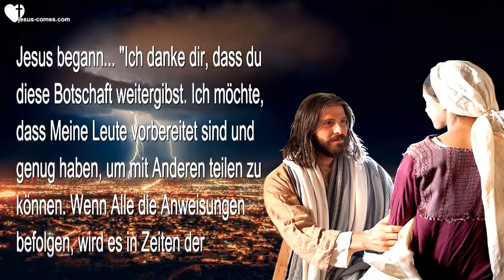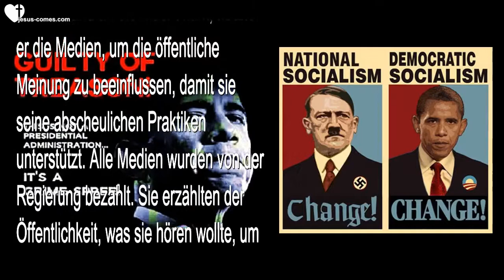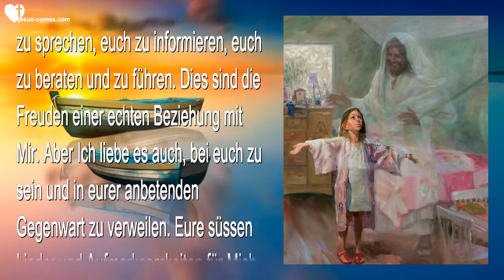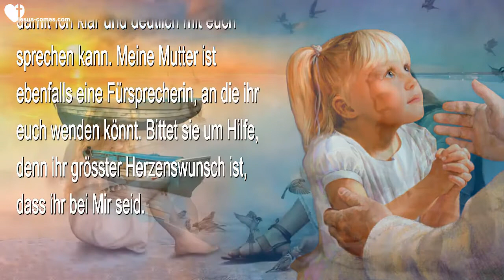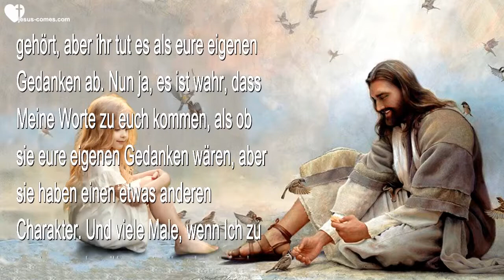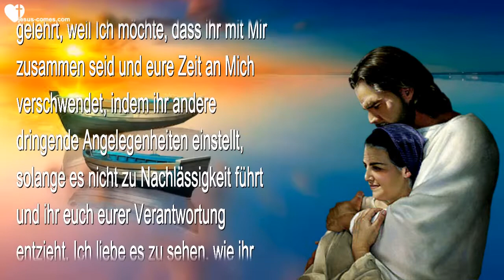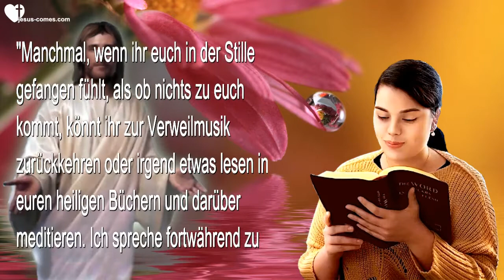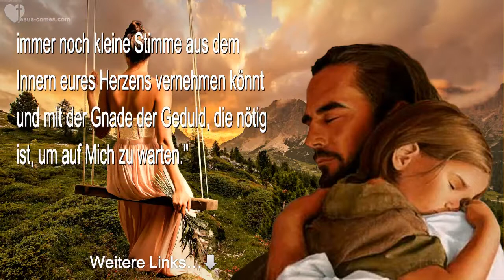SCHWIERIGE ZEITEN, HITLER, VERFOLGUNG & WIE IHR MEINE STIMME ERKENNT ❤ Liebesbrief von Jesus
Schwierige Zeiten, Hitler, Christenverfolgung & Wie ihr Meine Stimme erkennt

14. Juli 2020 - Worte von Jesus durch Schwester Clare

(Clare) Liebe Herzbewohner, der Herr bat uns, einen sechsmonatigen Vorrat an Lebensmitteln zu besorgen, für die Menschen hier in der Zuflucht. Dies ist höchst ungewöhnlich bei Ihm, aber ich bitte euch, dieser Instruktion zu folgen und genug Nahrung einzulagern, damit ihr sechs Monate lang durchhalten könnt. Bitte, meine Lieben, haltet euch an vernünftiges Essen, nicht Snacks und leere Kalorien. Lebensmittel wie verarbeitete Cerealien sind teuer, Haferflocken tun es genauso.

Vergesst auch nicht Haushaltsgegenstände, Kerzen usw., Dinge die ihr möglicherweise benötigt. Wir haben auch Strom, der durch Solarenergie generiert wird, wie auch Generatoren und Benzin, damit ich immer noch Botschaften für euch veröffentlichen kann. Bitte betet weiterhin täglich Psalm 91 über euch selbst und eure Lieben und wisst, dass Gott mächtig ist, euch zu beschützen und zu versorgen. Herr, möchtest Du etwas dazu sagen?

Jesus begann... "Ich danke dir, dass du diese Botschaft weitergibst. Ich möchte, dass Meine Leute vorbereitet sind und genug haben, um mit Anderen teilen zu können. Wenn Alle die Anweisungen befolgen, wird es in Zeiten der Knappheit eine Fülle von allem geben. Es werden weiterhin schwierige Zeiten kommen, Meine Schätze, wenn ihr aber Meinem Herzen nahe bleibt, indem ihr betet und Dank darbringt und die Dinge des Königreiches sucht und nicht die Dinge der Welt, werdet ihr beschützt werden.

"Es gibt so viele Fehlinformationen im Internet und in den Nachrichten. Deshalb müsst ihr lernen, auf Meine Stimme zu hören. Viele von euch haben sich an die sogenannten Prophezeiungen der Massenmedien, die laut und bedrohlich sind, gewöhnt und sogar an einige Dinge auf YouTube. Man kann ihnen nicht vertrauen, ihr Lieben. Wenn ihr euer Leben auf das gründet, was ihr dort hört, werdet ihr ziemlich in die Irre geführt und ihr habt kein richtiges Verständnis über das, was dieses Land gerade durchmacht, noch könnt ihr die Bösewichte von den Helden unterscheiden. Um dies unterscheiden zu können, müsst ihr im Gebet zu Mir kommen.

"Als Hitler im nationalsozialistischen Deutschland an die Macht kam, nutzte er die Medien, um die öffentliche Meinung zu beeinflussen, damit sie seine abscheulichen Praktiken unterstützt. Alle Medien wurden von der Regierung bezahlt. Sie erzählten der Öffentlichkeit, was sie hören wollte, um Hitlers Absicht, die Juden auszurotten, zu unterstützen.

"Dasselbe geschieht jetzt in diesem Land. Dieses Mal sind jedoch die Christen das Ziel. Es steht geschrieben, dass 'ihr aufgrund Meines Namens gehasst werdet' und Jene, die für die Massenmedien arbeiten, sind Teil des Umsturzes der göttlichen Absichten in diesem Land.

"Meine kostbaren Bräute, seid nicht in Eile, wenn ihr ins Gebet kommt. Wartet auf Mich, prüft euer Gewissen und bereut selbst die kleinen Dinge, die ihr getan haben könntet, die Mir missfallen. Wenn ihr höher hinauf gerufen seid, gibt es dafür einen Preis zu zahlen. Es könnte sein, dass Ich speziell euch um ein Opfer bitte und Niemand sonst.

"Mein Herzenswunsch ist es, mit euch zu sprechen, euch zu informieren, euch zu beraten und zu führen. Dies sind die Freuden einer echten Beziehung mit Mir. Aber Ich liebe es auch, bei euch zu sein und in eurer anbetenden Gegenwart zu verweilen. Eure süssen Lieder und Aufmerksamkeiten für Mich gleichen die Gleichgültigkeit und Kälte der Welt wieder aus.